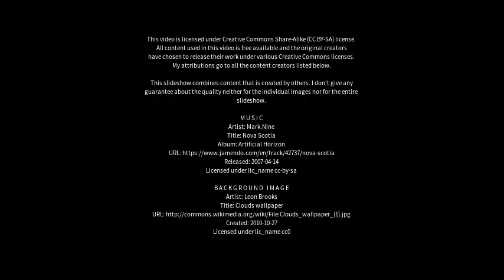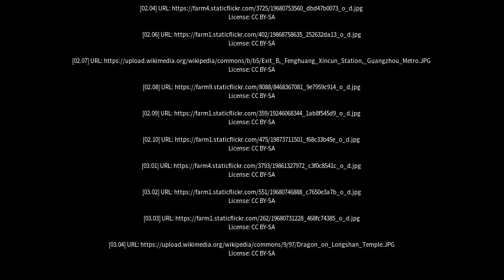Best places to visit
Best places to visit - Fenghuang (China) Best places to visit - Slideshows from all over the world - City trips, nature pictures, etc.